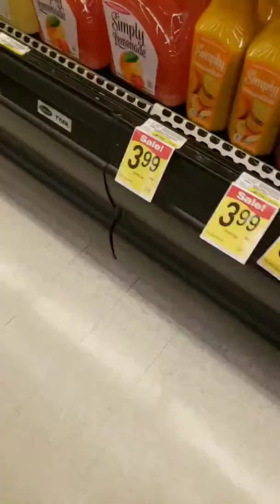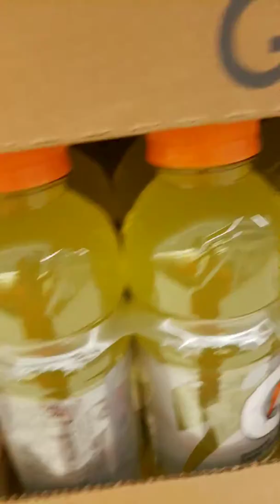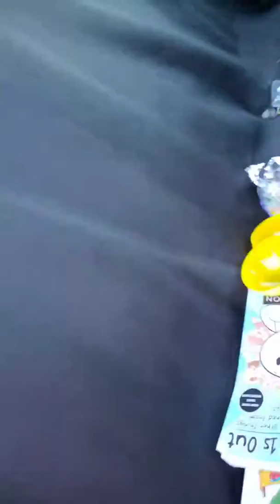March 14, 2019